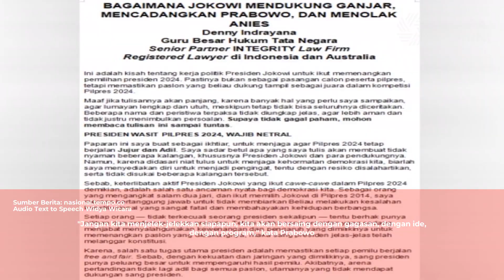Bicara Calon Presiden, Ini Pendapat Prabowo tentang Ganjar dan Anies | Audio News Suara Hari Ini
Ketua Umum Partai Gerindra Prabowo mengatakan telah melihat peta para calon presiden, termasuk Ganjar Pranowo dan Anies Baswedan.